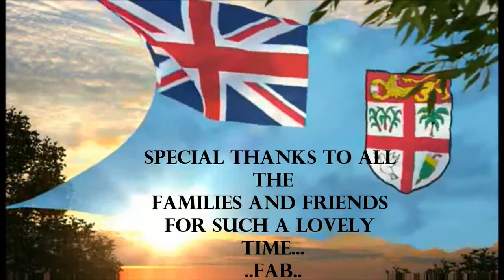TERN HILL FIJI ISLAND NIGHT.